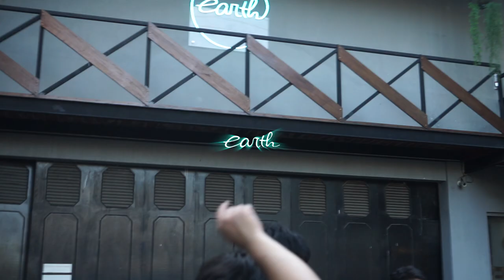MODIFIKASI VESPA SPRINT DRAG RACING USE / menang di berbagai macam event nasional lo